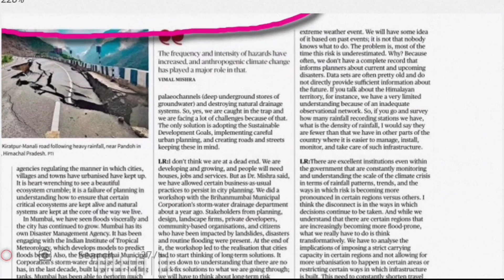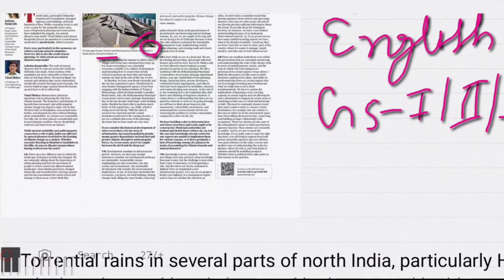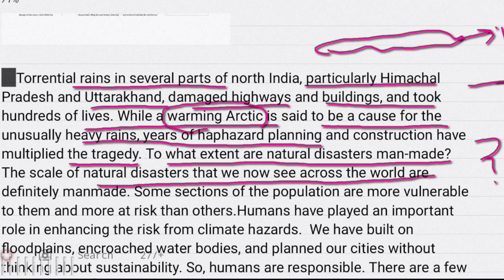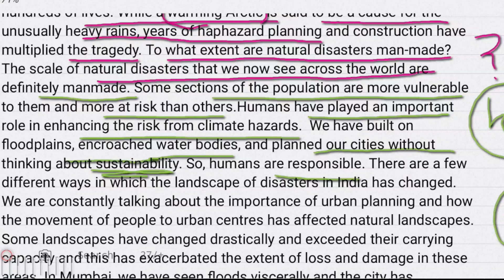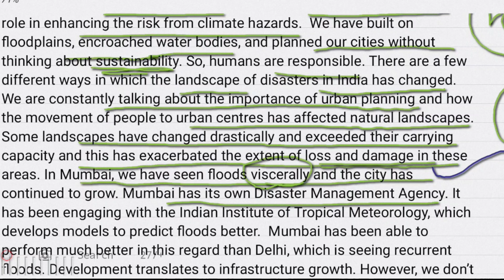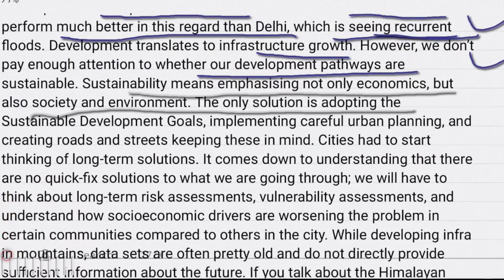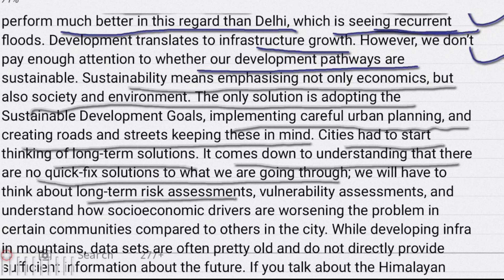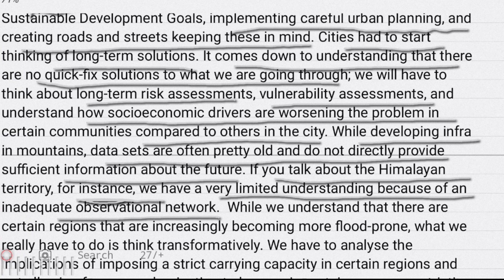1 Sept 2023 The Hindu newspaper article| How to read English newspaper, Easy way to learn English